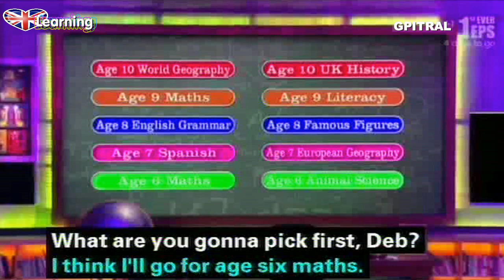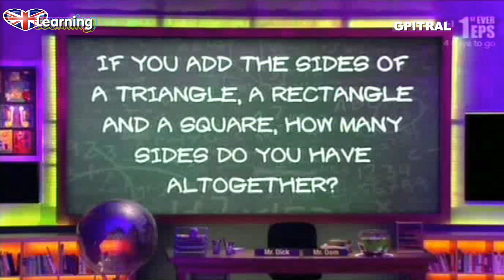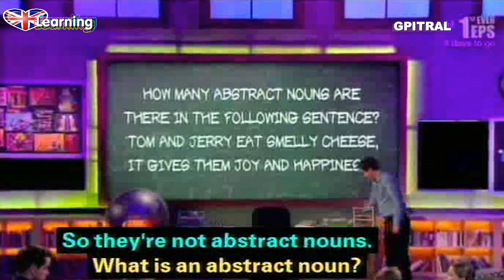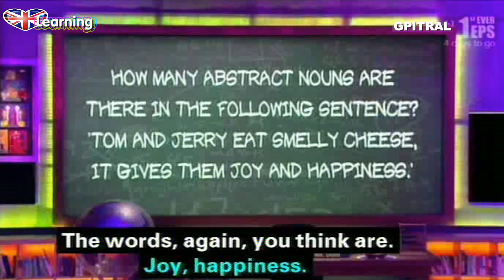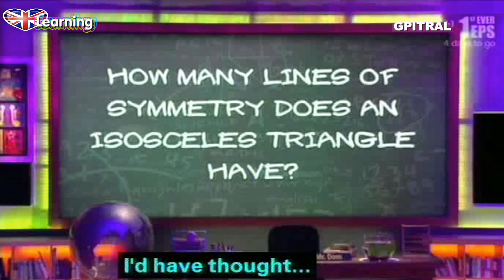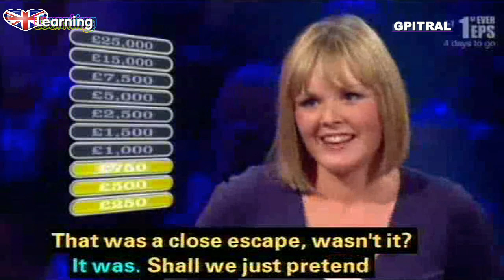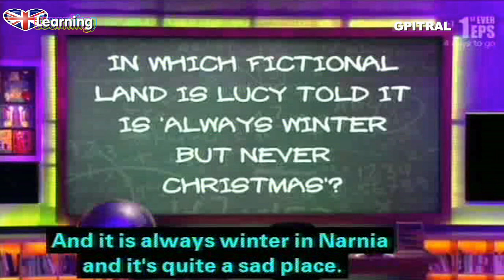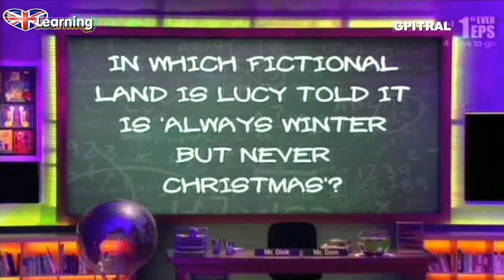Are you smarter than a 10 year old 21 tv game subtitles